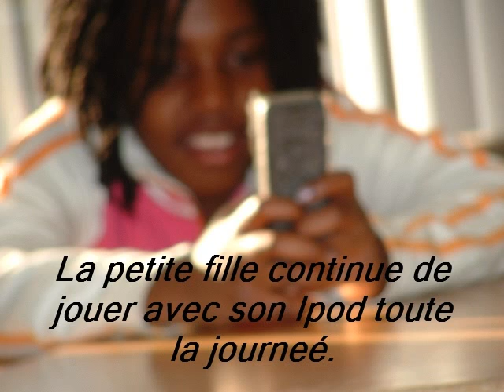Le voleur de Ipod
Afin d'apprendre la structure d'un récit d'aventure, les élèves ont fait un Photos Récit de Noël. Le résultat est très bien ! De plus, ils apprennent à manipuler la caméra et l'ordinateur. Ce livre est présenté aux petits du premier cycle dans la semaine de Noël.